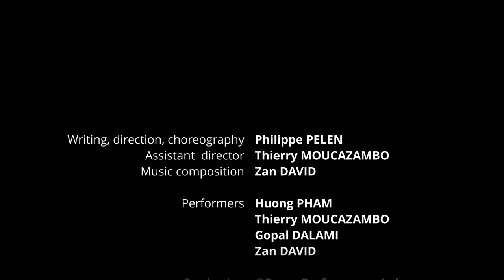IS THIS THE END ?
IS THIS THE END?  Trailer
A musical, choreographic and theatrical show
By Surya Performance Lab .
( Auroville. India)
From a poem by Sri Aurobindo

Two young people, man and woman in love, face a world in crisis and in deep transition. They carry on their shoulders and in their bodies, the memory
 of a world which seems to be extinct and especially the memory of a suffering Nature.
In this stifling, dying world, where everything seems small, cramped, confined, they are, like the planet, in the urgency of a new deep breath.
 Is this the end or a new beginning?
Will they finally find their right places in this Nature, as a part of it?

A creation of Surya Performance Lab
Under the aegis of Auroville Art Service;
Coproduction:Alliance Française de Pondichéry
creation: October 2021

Writing, direction and choreography: Philippe PELEN
Assistant direction: Thierry MOUCAZAMBO
Music composition : ZAN David
Performers:
Huong PHAM
Thierry MOUCAZAMBO
Gopal DALAMI
ZAN David
Production : Surya Performance Lab
Co-production : Alliance Française de Pondichéry
Video creation: Piero CEFALONI
Video shooting: Piero CEFALONI, SAGAR
Music recorded by Sound Garden

For this new production , we are looking for Partners, Sponsors, Co Producers, financial support.